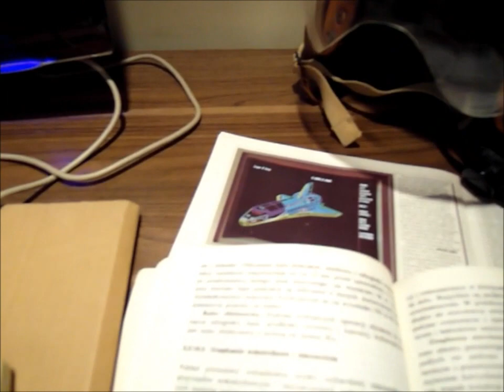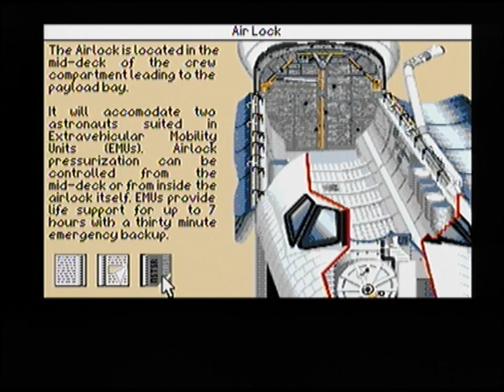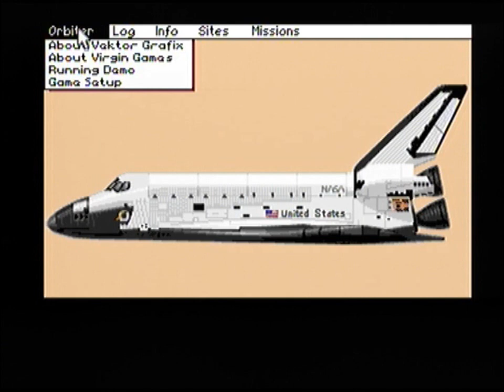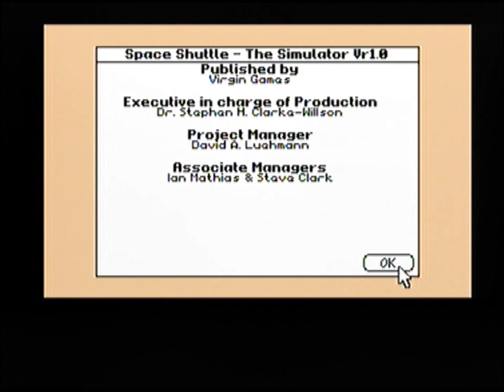Amiga - Space Shuttle - The Simulator - Demo flight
"Three, two, one, booster ignition and liftoff!"

"Space Shuttle - The Simulator Vr1.0" aka "Shuttle: The Space Flight Simulator" - a demo flight running on an Amiga 600 with a Furia EC020 accelerator card.

Developer: Vektor Grafix Ltd.
Publisher: Virgin Games
Version: 1.0
Year: 1991

Track: J.M.Jarre by mix-er (Amiga ProTracker module)

Platform: Amiga 600 w/ Furia EC020 board
CPU: MC68EC020 @33MHz
FPU: MC68882 @33MHz